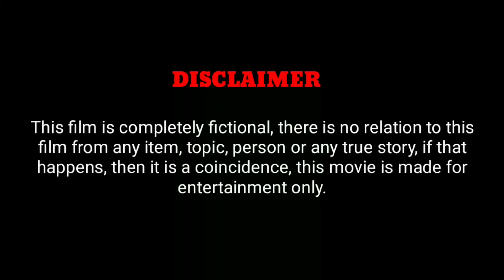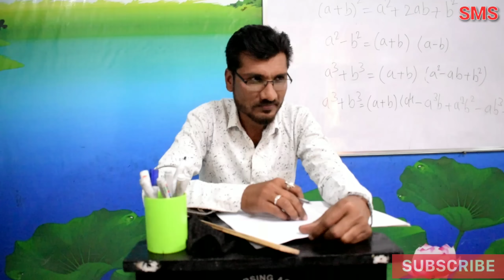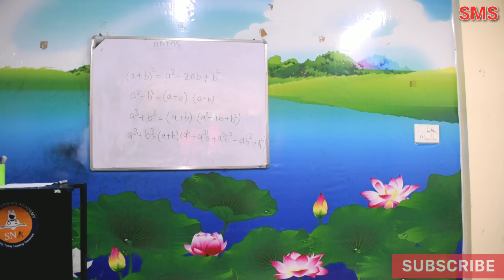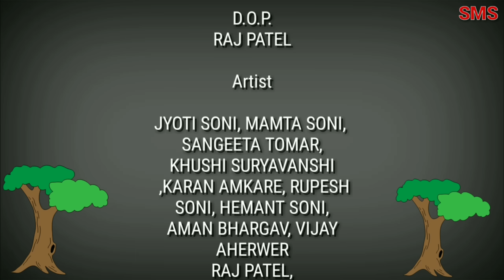THE STUDENT LIFE | COMEDY WEB SERIES| PART 1 | द स्टूडेंट लाइफ कॉमेड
Hii
Welcome to sms studio channel.

Yah channel manoranjan ke lie banaya gya he.

Yah video student life par based he , is video me class room ke andar hone wali comedy ko darsaya gya he.